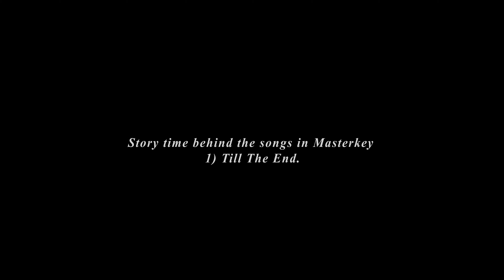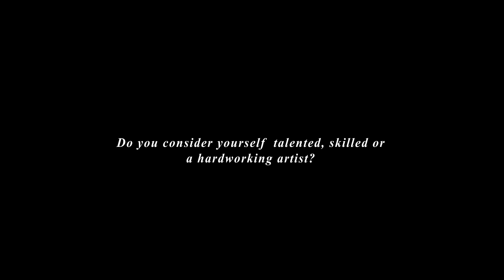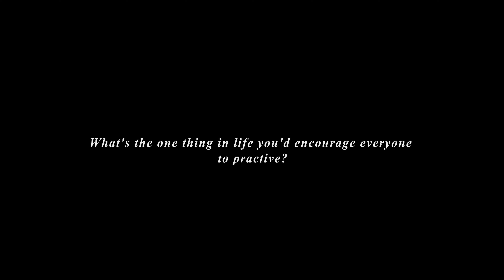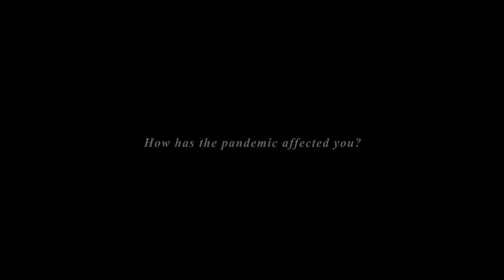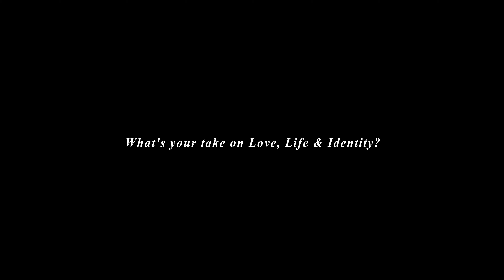PART 2 Becky Muthoni Talks about her project Masterkey!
Becky is amidst the rapidly upcoming female musicians popularly known for her lyrical flow in reggae dancehall music. She started singing at a very tender age and gets to the highs and lows in her musical Journey.👏

In this episode,  tune in to learn more about music, motherhood, and how positive-minded people in her circle made her dream come true.